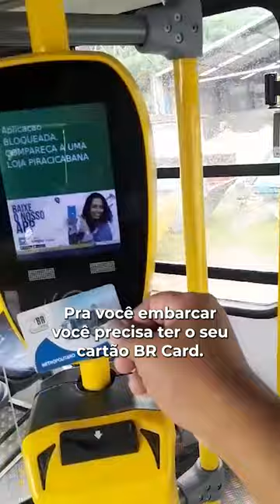VLT da Baixada Santista agora realiza integração com todas as linhas municipais de Santos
🚋 NOVIDADE: O VLT DA BAIXADA SANTISTA AGORA TEM INTEGRAÇÃO COM TODAS AS LINHAS MUNICIPAIS DE SANTOS! ✨

Desde o dia 5/11, todos os passageiros que usam o VLT em Santos poderão fazer integração com as 37 linhas municipais que atendem as estações do VLT. Não esqueça de conferir as linhas que fazem parte dessa novidade no app EMTU Oficial ou em nosso site.

Para fazer o seu BR Card é muito fácil. Basta acessar portal.brmobilidadebs.com.br e fazer o seu cadastro. A primeira via do cartão será entregue na sua casa de forma gratuita. Nesse mesmo site você pode recarregar o seu cartão e já começar a usar!

Mais facilidade e mobilidade para o seu dia a dia! 🚌👍